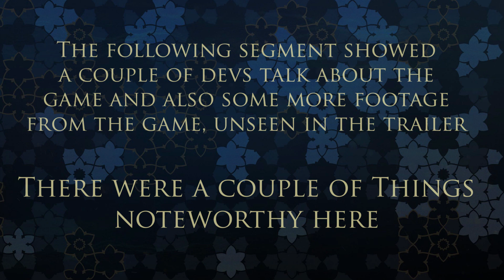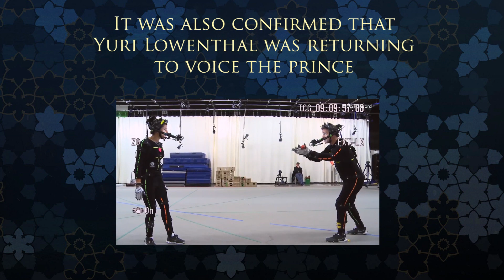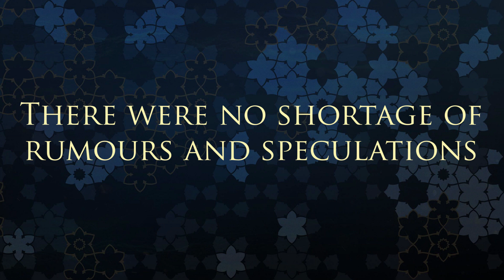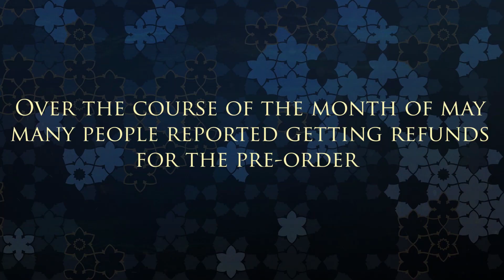Prince of Persia: Sands of Time Remake - Story so far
The House of Da Vinci 2- Chronicle 8

Prince of Persia: The Two Thrones - Opening